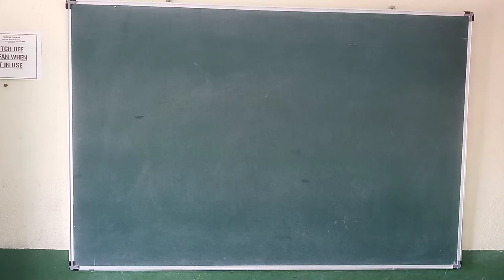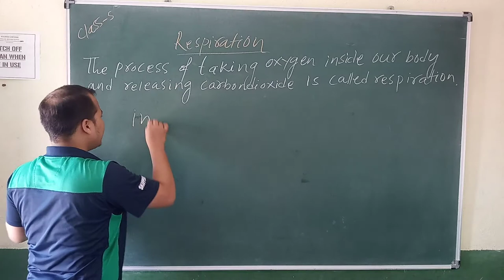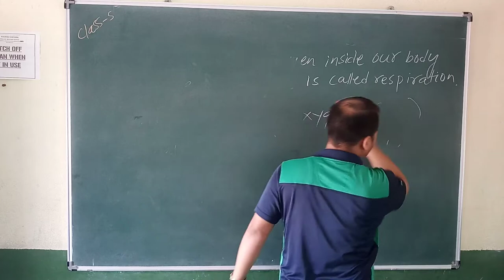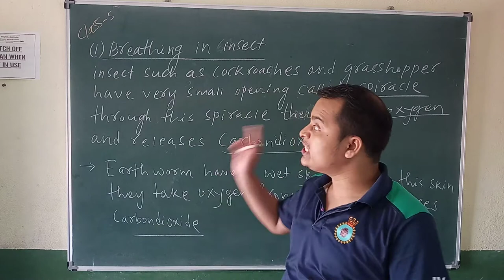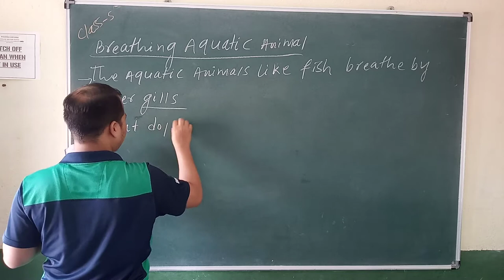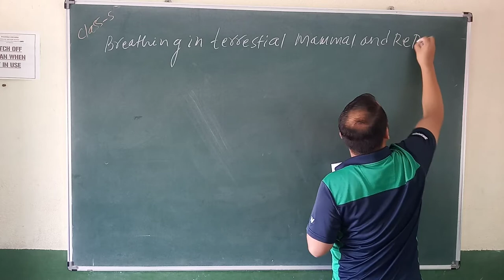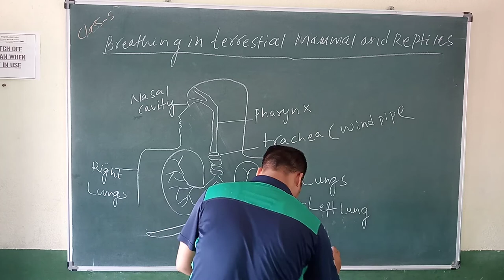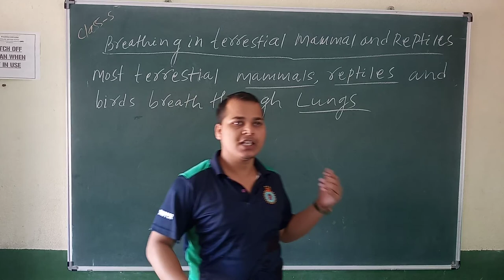unit -2 ( the magnificent animals kingdom) ## Respiration # class -5 period -2